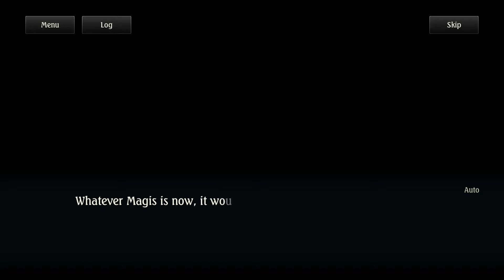Shadowverse 5th Anniversary Story - The Guild War: Reconstruction (No Commentary) [JP Voice]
The complete 5th anniversary exclusive story "The Guild War: Reconstruction" presented without commentary and with Japanese voices.

Japanese Cast:
Hiroki Yasumoto as Setus
Maaya Uchida as Eleanor
Ryouta Ousaka as Nicola